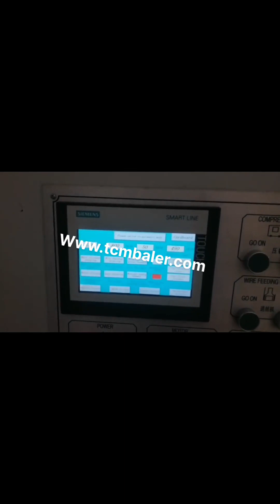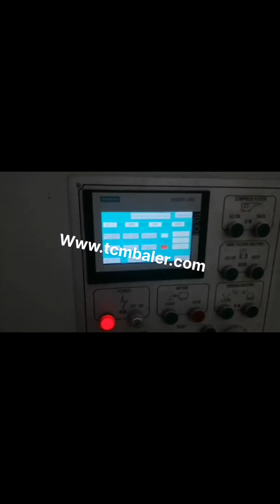paper plate waste paper baling press machine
Hydraulic Baling Press For Waste Paper Greece, Hydraulic Turkmenistan, Hydraulic Baling Press for Waste Paper offered comprises precision functioning pet bottle as well as waste paper baling machines that feature horizontal operations and have in them bailing capacity of 400 to 600 kg.Featuring hydraulic operations, these machines are highly desired for their superior baling and bundling capabilities and find usage in ferrous metal non, ferrous metal scrap, Waste Paper Baling Machine Senegal, Cardboard Baling Press Cuba, Waste paper baler is a paper compactor machine which is used to compress and bale the waste paper like office waste paper, paper scraps, as well as old newspaper into a cube. Use the waste paper baler machine to make the waste paper which in loose condition to a tight bale. It is a very important step of the waste paper recycling. Waste Paper Baler Machine Lithuania, Paper Compactor Cyprus, Hydraulic waste paper baling press machine is an ideal choice in both options. Hydraulic waste paper baling press machine in SINOBALER. SINOBALER offers several type of paper baler machines for different output purpose. From vertical mill size baler to fully automatic horizontal baler, you can always find a right paper baling press machine. Hot Sale Hydraulic Baling Press For Waste Bangladesh, Italy, waste paper baling press machine pressing paper scrap and paper waste to avoid the over usage of scrap over area,godown or any place,baling machine presses scrap. waste paper baling machine Medium Category machine equipped with three cylinders. Efficient for producing bales of medium weight ranging from 25Kg to 50Kg in waste paper. Vertical Type Waste Paper Baling Press Machine Trinidad and Tobago, Buy Czech, hydraulic baling press, PAPER PRESSING MACHINE. second benefit of. For second purpose after collecting the scrap from one area now buyer have to sell this scrap into furnace,mill or agent who can supply this to other mill owner clients.. A hydraulic compactor is a machine or mechanism used to reduce the size of material such as waste material or bio mass through compaction. Hydraulic Waste Paper Baling Press Machine Gabon, Paper Vietnam, Increasing pollution regulations make incinerating paper waste an issue. So it increases the need to produce easy movable and transportable paper waste. So baling paper waste by a paper baler machine is the best way to handle this massive amount of waste. Paper baler machines in SINOBALER waste paper baling press machine Luxembourg, horizontal waste Mexico, The Paper Baling Machine offered by us are used for baling of various types of material eg. paper waste, leather clippings, woolen rag, corrugated sheets, coir, polythene, P.V.C. etc.These machines can be tailor made as per the specifications are given by the clients. hydraulic baling press machine for waste paper scrap Australia, Iceland, Manufacturer of WASTE PAPER BALING PRESS MACHINE, Hydraulic Baling Press for Waste Paper, Waste Paper Baling Press Machine offered by K. G. Engineering, Coimbatore, Tamil Nadu. Paper Baler Machine Nicaragua, Paper Baling Press Russian, waste paper baling press machine, paper plate,waste paper box,cotton,wool, yarn,plastic,cloth,woven bag,knitting,wool hemp,sack, top hair. bulb cocoon,silk,hops, wood waste,plastic bags etc.. Introduction, 1.Making use of hydraulic power to achieve the baling shape,helpful for saving the, Waste Paper Baling Machine Ireland, Paper Baling Machine Tanzania, Nickbaler is the most professional China baler machine supplier and manufacturer, we not only produce Horizontal Baler machine, but also produce many other kinds of baling press machines just like automatic tie compress machine, semi, automatic Baler machine,scrap metal hydraulic press, cloth Baling Press machine, new horizontal automatic baler machine WASTE PAPER BALING PRESS MACHINE Ghana, Hydraulic Yemen, Waste Paper Baling Machine,Cardboard Baling Press Machine Used For Paper Recycling Machine,